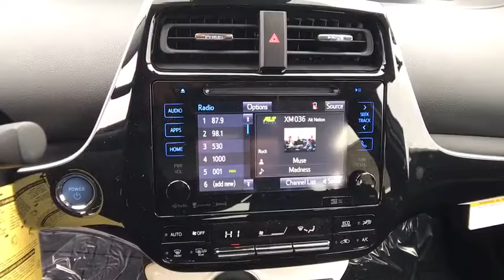2019 Toyota Prius_Prime Northern California, Redding, Sacramento, Red Bluff, Chico, CA K3106043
New 2019 Toyota Prius_Prime available in Northern California at  Lithia Toyota of Redding. Servicing the Redding, Sacramento, Red Bluff, Chico, CA area.

250 E. Cypress Ave.

NAV Heated Seats Alloy Wheels Back-Up Camera ALL-WEATHER FLOOR LINER PACKAGE. BLUE MAGNETISM exterior and BLACK interior Plus trim. Warranty 5 yrs/60k Miles - Drivetrain Warranty; CLICK ME! KEY FEATURES INCLUDE: Navigation Heated Driver Seat Back-Up Camera. MP3 Player Aluminum Wheels Keyless Entry Child Safety Locks Steering Wheel Controls Heated Mirrors Electronic Stability Control. OPTION PACKAGES: ALL-WEATHER FLOOR LINER PACKAGE all-weather floor liners and cargo liner. Toyota Plus with BLUE MAGNETISM exterior and BLACK interior features a 4 Cylinder Engine with 121 HP at 5200 RPM*. WHO WE ARE: Our commitment to treating you in a neighborly fashion extends from our inventories and auto repair service to our no-frills easy-to-comprehend auto financing. This comes not only in the form of car loans and leasing service for drivers from Redding Chico Red Bluff and Shasta Lake but a tenacious spirit dedicated to getting the flexible terms you deserve. Please feel free to explore our entire site and see all of the products services and pre-buy car research we have to offer. Horsepower calculations based on trim engine configuration. Please confirm the accuracy of the included equipment by calling us prior to purchase.